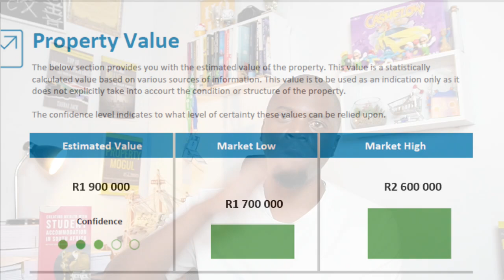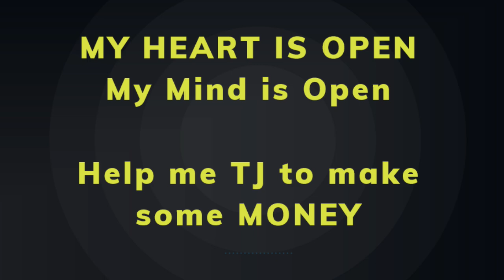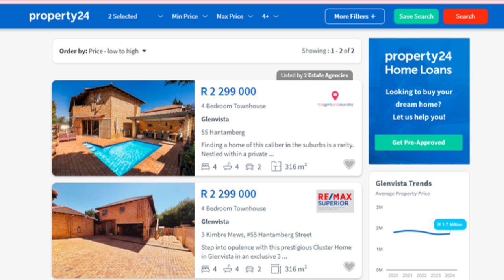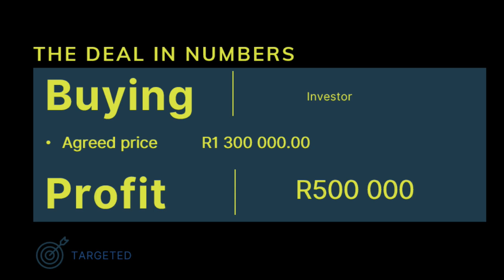Wednesday Deal Day: Is Making 500k on 1 Flipping Deal Really Possible?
Curious if making 500k on one flipping deal is really possible? Watch this video to find out the truth about real estate flipping profits!

Welcome to The TJ Tribe, where anyone can learn the skills and tricks of building a secured future through business and real assets. Here we talk about it all.

To get a copy of Taurai's books
1. Be The First Millionaire In Your Family ( published in 2022 )
2. From Bad Debt to Property Mogul in 2 years. ( published in 2020 )
3. 10 Top Property Strategies that work in South Africa ( published in 2022 )
To learn how to invest in property professionally & run a successful business.
You want to do business with TJ or

FOE EVICTION MANAGEMENT & PROPERTY RISK SOLUTIONS,
Our Friends at Xpello PTY Ltd,  will help you with the solution as they help me as well.
Follow the link and they will give you a nice discount

REQUIREMENTS: You must be a business owner or partner.
You could be starting off, a seasoned entrepreneur, young, old, female, or male - I celebrate you either way!